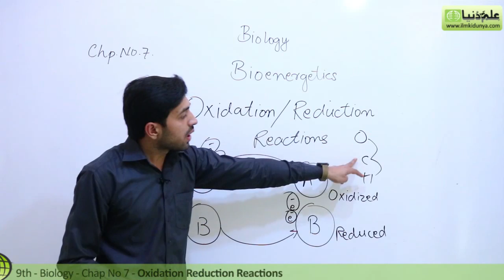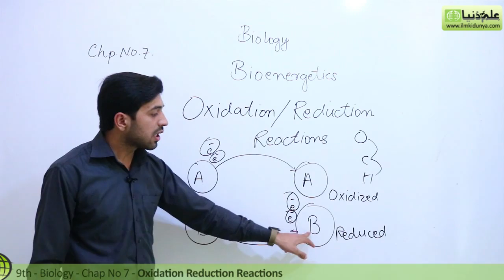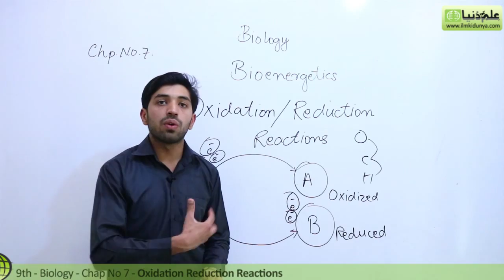Matric part 1 Biology, Oxidation Reduction Reactions - Ch 7 Bioenergetics - 9th Class Biology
ilmkidunya.com has brought to you Lecture of Usama Qamar on "9th Class Biology Chapter 7 Bioenergetics biology .

Topic 2 Oxidation reduction reactions".